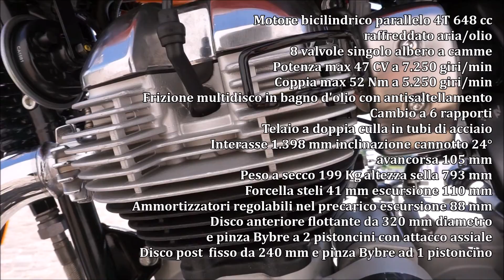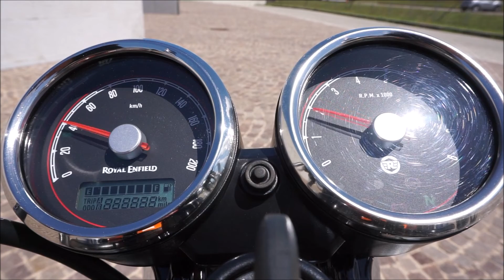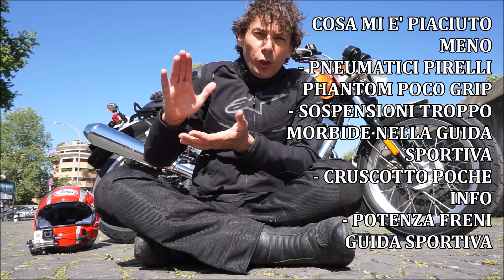Royal Enfield Interceptor 650 | Test Ride Completo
La prova completa (misto, autostrada e città) della nuova Royal Enfield 650. Ringrazio la concessionaria Motostar 2000 per aver condiviso la loro passione rendendo possibile questo test ride.

Music: Ethan Meixsell - By the Sword - No Copyright Songs